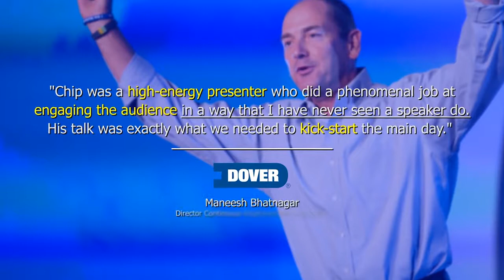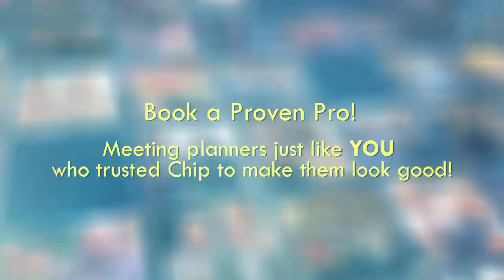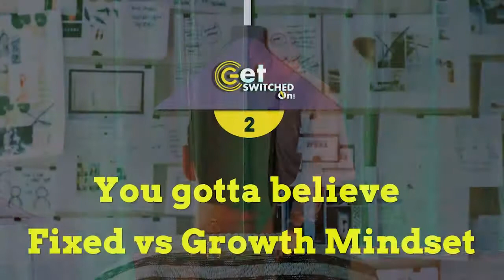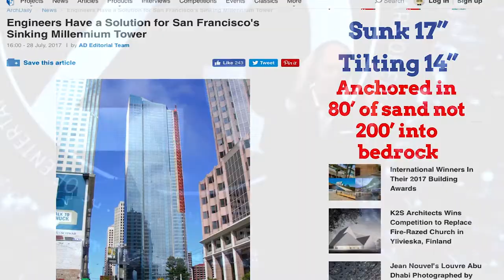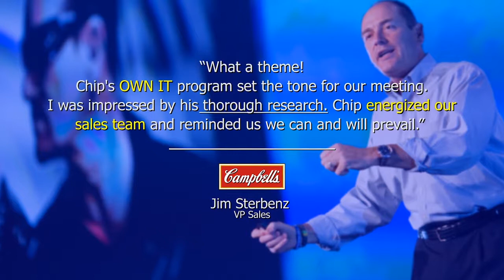Speaker Chip Eichelberger- 2018 Speaking Demo